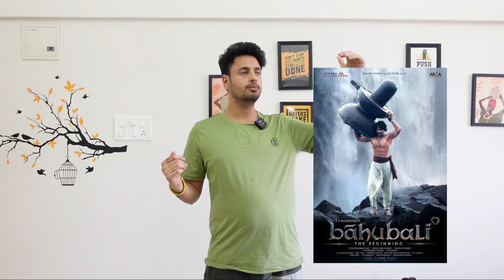Chengiz Trailer REVIEW / Toofan Singh / Abhishek Poonia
Hi guys!!
Don’t want to waste your money on movies that are not worth it?
Our channel will give you a truthful & no holes barred review of the latest Bollywood movies, Webseries,songs,short movie ,movie trailer which will help you decide your next Friday night movie.
Moreover, we interview film goers after they’ve exited the cinema hall which guarantees you a genuine reaction right from the viewers.